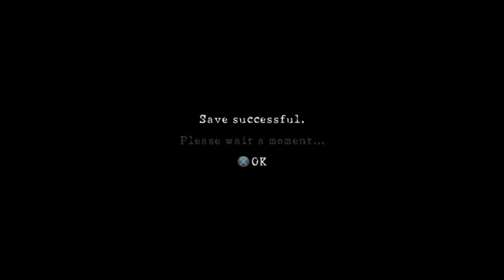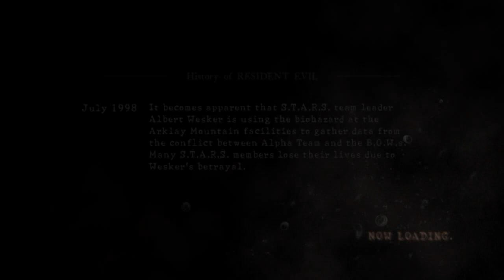Resident Evil 5 with FadeFocuser Episode 47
FadeFocuser